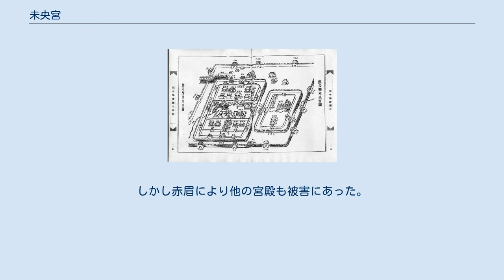未央宮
清の時代に描かれた未央宮の見取り図 未央宮前殿址 未央宮（びおうきゅう）は、古代中国の前漢の都である長安の南西部にあった宮殿であり、前漢の皇帝の居場所であった。
 『三輔黄図』によると漢の高祖7年（紀元前200年）に、少府陽城延（『漢書』高恵高后文功臣表）の指揮のもと、丞相蕭何が主導して造営を開始した。
高祖劉邦はその壮麗さに「天下が争い苦しんだばかりでまだどうなるか分からないというのに、なぜそんな壮麗な宮殿を造るのか」と難色を示したが、蕭何は「天子は四海の内全てを家とするものですから、壮麗でなければ威厳がありません。それに後世に新たに作る必要がないようにするのです」と答えた。
劉邦は喜び、長安に遷都した（『漢書』高帝紀下）。
 高祖9年（紀元前198年）には未央宮で宴会を行っているが、全て完成してはおらず、高祖は自分の宮殿としては既に存在していた長楽宮を使用している。
次の恵帝からは未央宮を使うようになり、長楽宮は皇太后の宮殿となった。
皇帝の宮殿であることから警護として衛尉が置かれた。
 『三輔黄図』によると宮殿は周囲28里であり、これは現代の発掘調査による未央宮の全長8,800メートルとほぼ符合する。
前殿、宣室殿、温室殿、清涼殿、麒麟殿、金華殿、承明殿、掖庭宮、椒房殿、高門殿、金馬門などのさまざま建物があった。
諸侯や大臣と朝会を開く場所である前殿は龍首山の丘陵を利用して建てられており、長安の城壁より高い位置にあった。
 王莽は漢を簒奪し皇帝に即位すると、未央宮を「寿成室」と改称し、前殿を「王路堂」と改称した（『漢書』王莽伝中）。
王莽の新が滅んだ際、未央宮は反乱軍のため焼けた。
長楽宮はじめ他の宮殿は無事であったため、長安に入った更始帝劉玄や赤眉の劉盆子は長楽宮に入った（『後漢書』劉玄伝、劉盆子伝）。
しかし赤眉により他の宮殿も被害にあった。
 未央宮遺跡は2014年に「シルクロード:長安-天山回廊の交易路網」の一部として世界遺産に登録された。